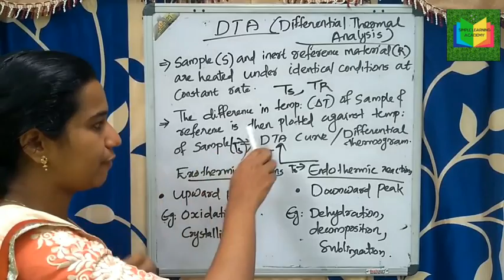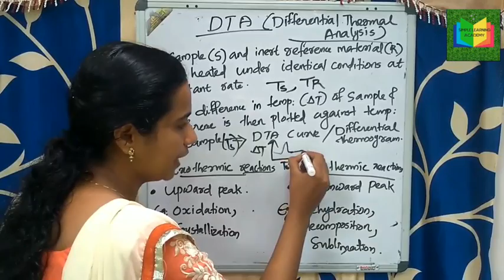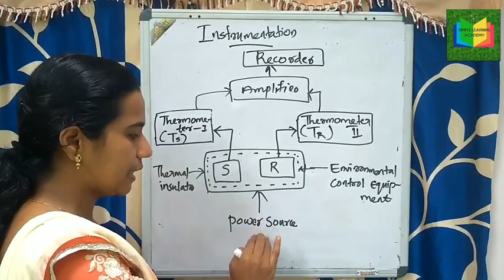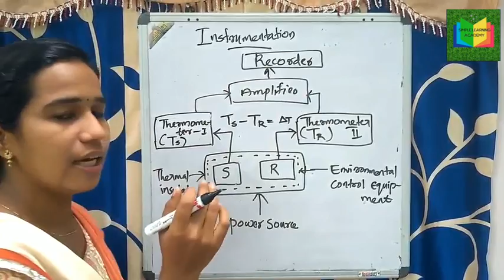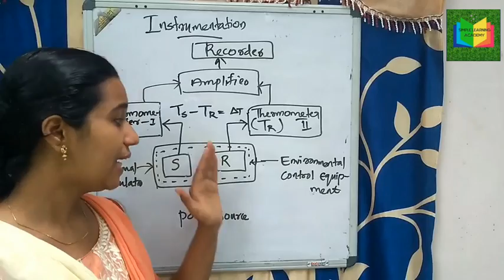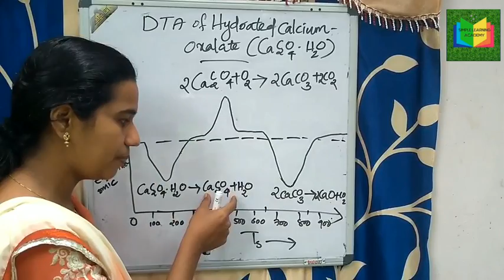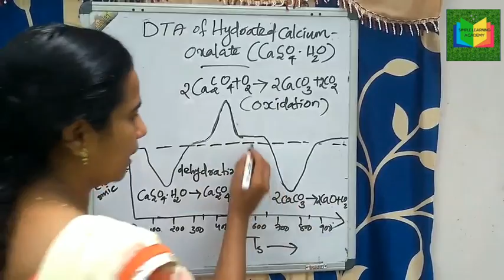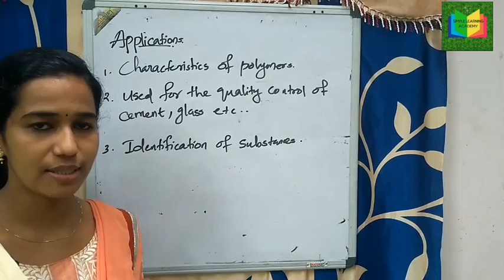KTU|Engineering chemistry|DTA|Thermal Analysis|Applications of DTA|Malayalam